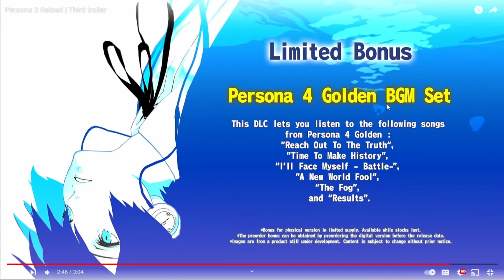The NEW Persona 3 Reload trailer has me HYPE